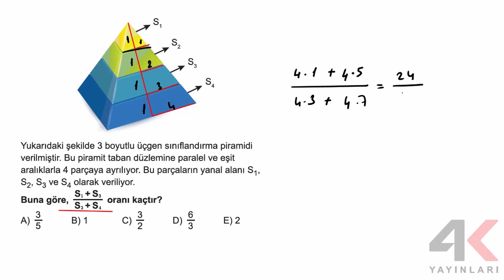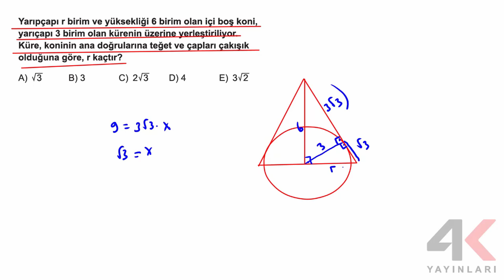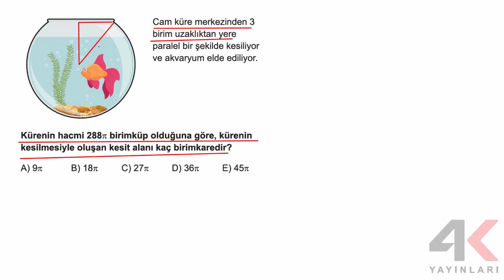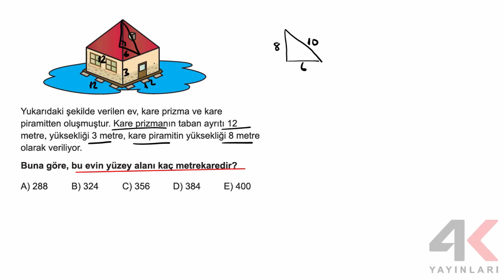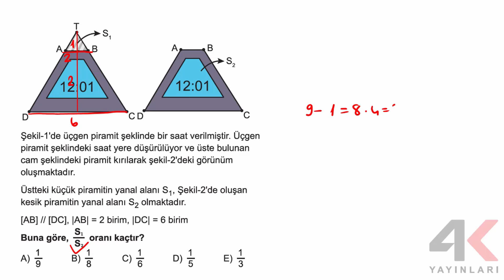TYT Geometri Soru Bankası Bölüm 22 Test 05 Soru Çözümleri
🎞 Soru Listesi
▶ 00:00:00 Bölüm
▶ 00:00:00 Soru 1
▶ 00:01:50 Soru 2
▶ 00:03:20 Soru 3
▶ 00:04:32 Soru 4
▶ 00:06:00 Soru 5
▶ 00:07:18 Soru 6
▶ 00:08:23 Soru 7
▶ 00:09:18 Soru 8